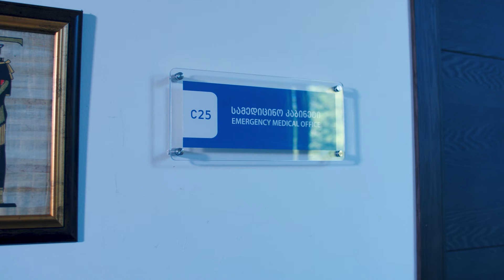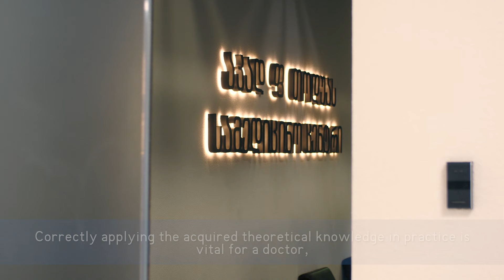დიპლომირებული მედიკოსის ერთსაფეხურიანი პროგრამა | MD (MEDICAL DOCTOR) PROGRAM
კავკასიის უნივერსიტეტის დიპლომირებული მედიკოსის ერთსაფეხურიანი პროგრამა (ინგლისრუენოვანი).
CAUCASUS UNIVERSITY MD (MEDICAL DOCTOR) PROGRAM.